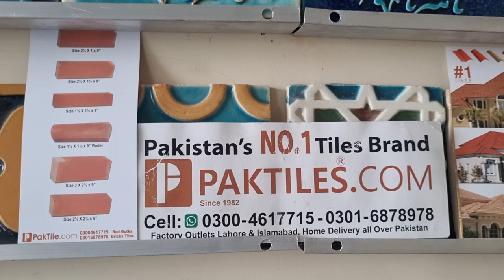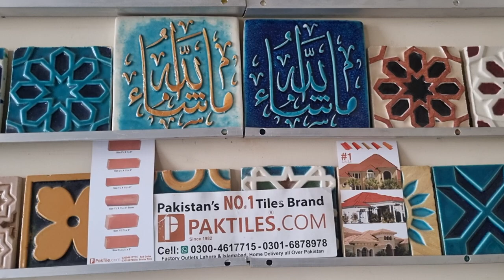Gutka Tiles Price in Pakistan. Khaprail Tiles Price in Pakistan. Tuff Tiles Price in Pakistan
Gutka Bricks Wall Tiles Design In Pakistan Home Delivery Service Over All Pakistan. 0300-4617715
gutka house
gutka tile
lal gutka
gutka tiles
gutka price
gutka house design
wall tiles
gutka design
gutka wall
gutka price in pakistan
gutka tiles price
face gutka
gutka brick
tile gutka
wall tile
lahore gutka
red gutka
front elevation
gutka brick wall tile
gutka tile design in pakistan
gutka kisy lagte hen
gutka brick price in lahore
gutka tile price in islamabad
gutka bricks price in peshawar
gutka tile ki price
red brick house design
gutka tile kaise lagate hain
gutka tile kahan se milati hai
all kinds of information
new building work design
building front tire design
new style wall design
gutka tiles in lahore
gutka tile in pindi
gutka tiles in pindi
wall tile ka design
gutka brick price
lahore gutka brick
new tile design
new marble design
gutka tile
front building ko gutka tile lagane ka tarika
gutka brick
tile gutka
wall tiles
gutka tile lagane wale karigar
gutka tile ke andar istemal hone wala material
gutka tile lagane ka mukamal tarika
khubsurat gutka tail lagane wale karigar
face chennai ki videos
face chennai lagane ka tarika
gutka tile lagane ka tarikah
face chennai kaise lagate hain
face chennai lagane ka masala kaise banate hain
gutka tile lagane wala cement kaise banate
deewar ko gutka tile lagane se pahle plaster
red bricks price in karachi
new tile design
new marble design
msjd tail design
front tile design
new kitchen design
washroom anklet design
gutka brick price
lahore gutka brick
gutka tile
lal gutka
wall tiles
lahore gutka
gutka tiles price in pakistan
gutka house design
gutka ka rate
face gutka
gutka brick
tile gutka
gutka house
gutka tiles
gutka tile price in pakistan
Red bricks
tiles price in pakistan
Wall Tiles Design
house design project
gutka tiles in multan
gutka
gutka home delivery
gutka face tiles
front elevation
tiles
tiles in pindi
tile
floor tiles price in pakistan
tiles price
washroom tiles
wall tiles
bathroom tiles price in pakistan
floor tiles
master tiles 24x24 price in pakistan
floor tiles price
floor tile design
tiles in pakistan
kitchen tiles
bathroom tiles
ceramic tiles
floor tile price in pakistan
tiles price in pakistan 2023
master tiles pakistan
wall tiles design
porcelain tiles
mosaic tiles
business soch
ceramic tile
floor tile design in pakistan
floor tiles design in pakistan
in this video you will see floor tiles
sanitary | bathroom tiles
vinyl flooring tile installation
very low price tile in pakistan
kitchen tiles design in pakistan
china tiles price in lahore
floor tiles price in pakistan 2023
master tiles price in pakistan
washroom tiles rate in pakistan
tiles wholesale market
24/24 & 2
bathroom floor tiles